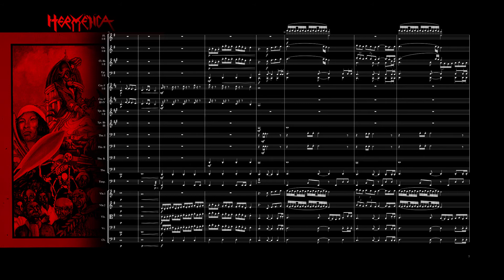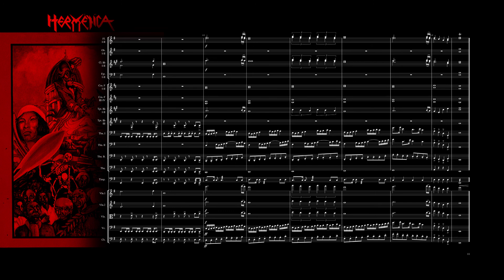Memoria de Siglos - HERMÉTICA - Arreglo para orquesta sinfónica.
Plantilla: Maderas 2222 Metales 4331 Cuerdas y Timbales.

Arreglo para orquesta de la banda argentina de heavy metal que abrió mis ojos a un nuevo mundo allá por el '93, tanto por su música como por sus letras.

Este es para mí un homenaje que une dos mundos. Aunque en definitiva la música es una sola. Las etiquetas son utilitarias e injustas (en cuanto incompletas), no definen tu alma.

La canción original pertenece a:
Artista: Hermética
Canción: Memoria de siglos
Álbum: Ácido Argentino